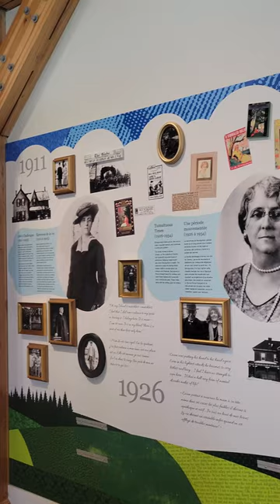Anne of Green Gables Heritage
Anne of Green Gables is a Canadian fictional novel telling a story about a head-strong orphan named Anne Shirley.
Located in Prince Edward Island, Cavendish, the heritage place contains her youthful escapades and mishaps within the memory-filled rooms of her home – Green Gables.